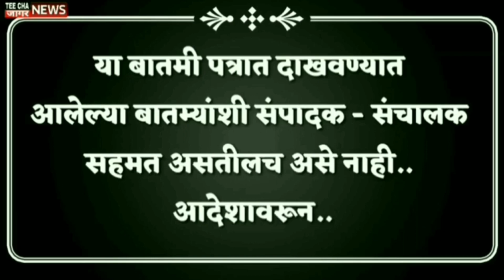मंत्रिमंडळ बैठकीतील महत्त्वाचे निर्णय काय?/Girish Mahajan/Maharashtra/LIVE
teechajaagarnews#maharashtra
आम्हाला फॉलो करा तुमचं* com/Sharvaripawarnewseditor/